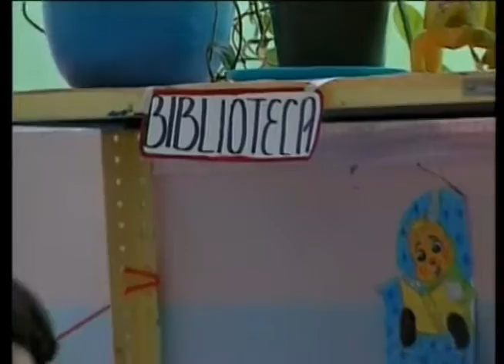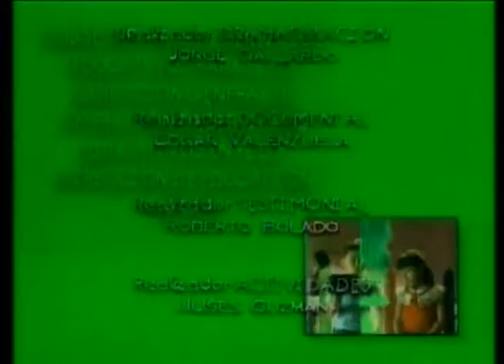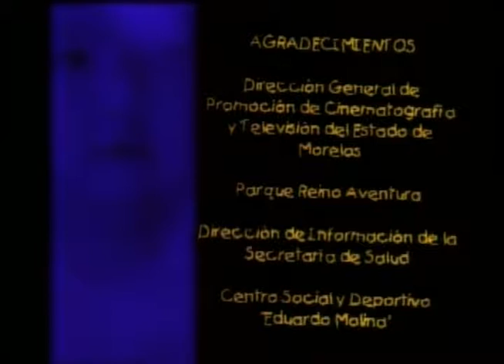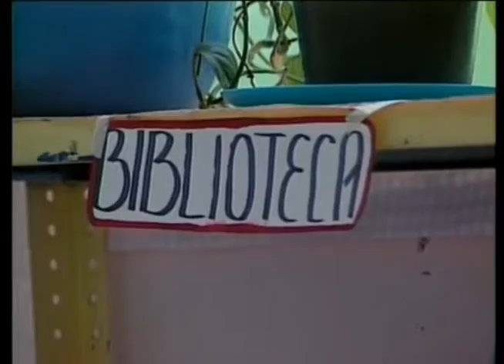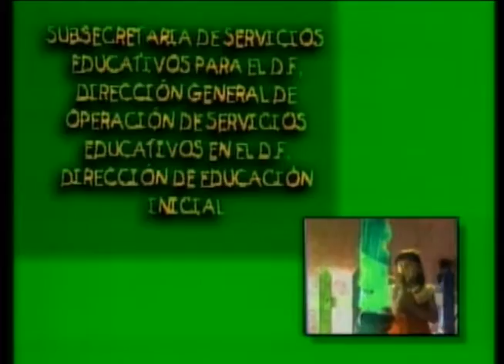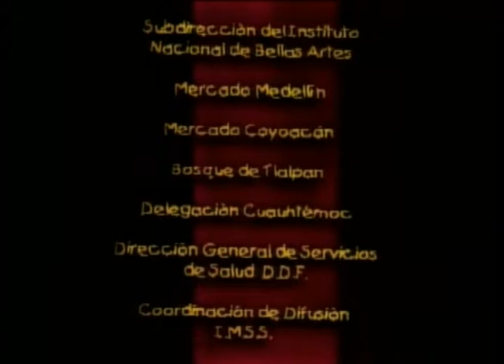Comportamientos relacionados con el aprendizaje.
Producción DGTVE.

Educación de los niños y niñas en casa, actitudes y comportamientos de los mismo para poder comprenderlos mejor y evitar regaños, consecuencias que trae consigo el agredirlos o etiquetarlos.